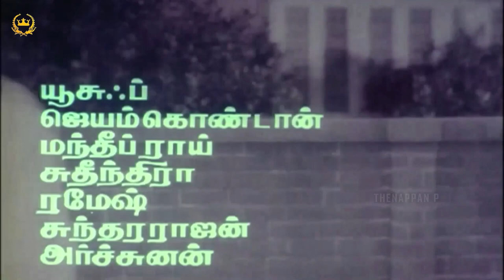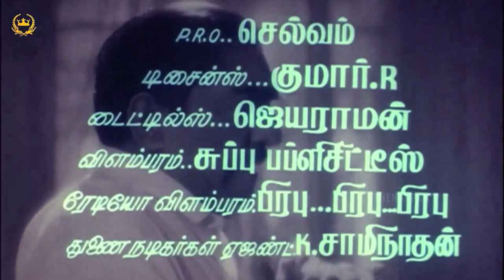Kadha Kelu Kadha Kelu | HD Video Song | 5.1 Audio | Kamal Haasan | Panchu Arunachalam | Ilaiyaraaja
Presenting a song from Michael Madana Kama Rajan movie "Kadha Kelu Kadha Kelu" Song . The film stars Singeetham Srinvasa Rao . The lyrics were written by Panchu Arunachalam , music composed by  Ilaiyaraaja and Ilaiyaraaja providing the vocals.

Song : Kadha Kelu Kadha Kelu
Movie : Michael Madana Kama Rajan
Artists : Singeetham Srinvasa Rao and Others
Singers : Ilaiyaraaja
Lyrics : Panchu Arunachalam